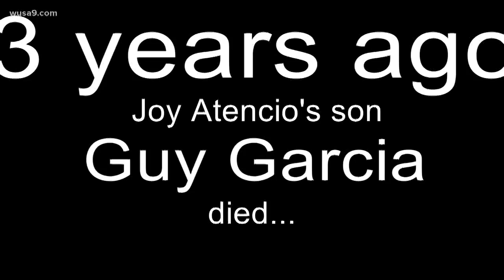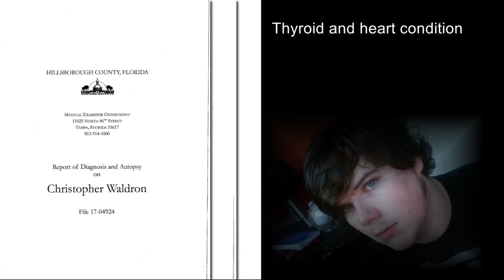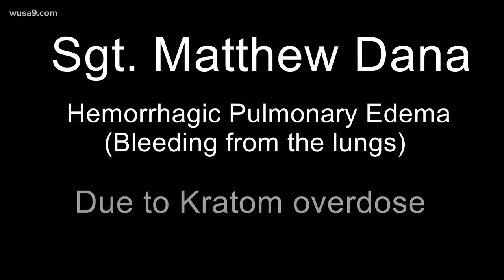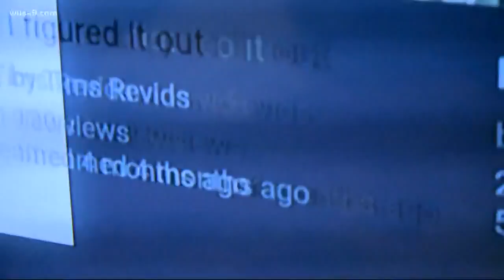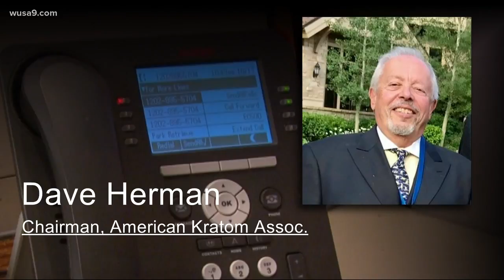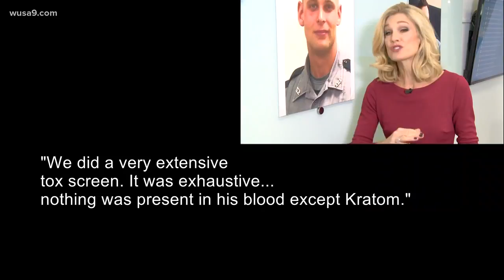The Kratom Controversy: Herbal supplement or dangerous drug?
Kratom is being promoted as a way to get addicts off heroin, pain pills and even giving people relief from PTSD.